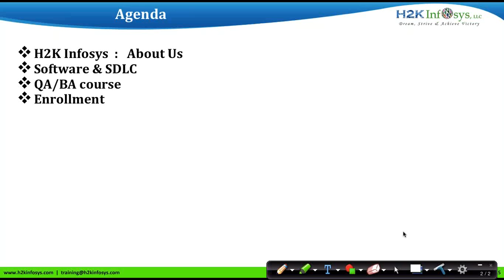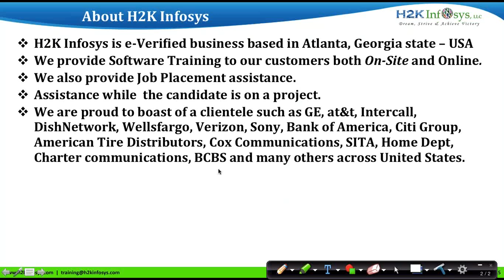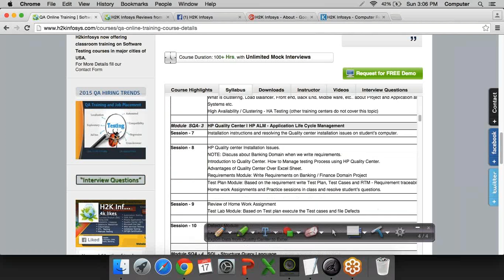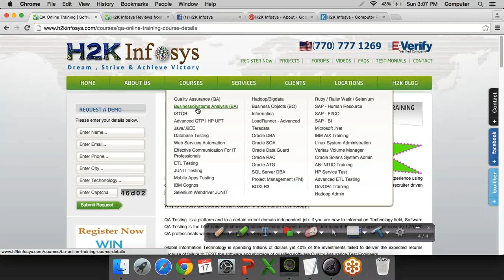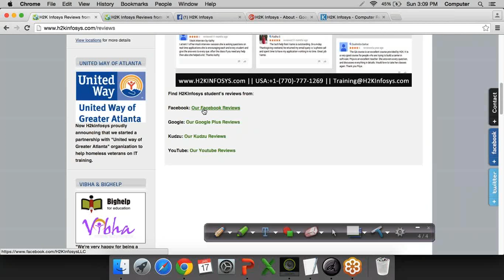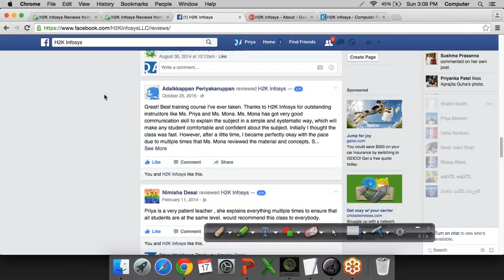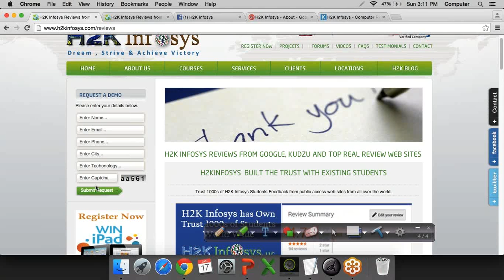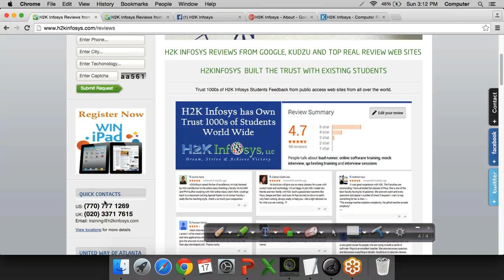QA Online Training Free Demo Class | software testing training & placement | H2Kinfosys Register Now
Listeners are basically the ones who have the ability to listen to a particular event. It is defined as an interface that modifies the behavior of the system. Listeners allow customization of reports and logs.

Our comprehensive Software Testing Training program is meticulously designed to equip individuals with the essential skills and knowledge required to excel in the dynamic field of software quality assurance. Covering a wide spectrum of testing methodologies, tools, and industry best practices, this training is ideal for beginners looking to kickstart their careers, as well as experienced professionals aiming to enhance their testing expertise. Through a blend of theoretical concepts and hands-on practical exercises, participants will learn how to create effective test plans, design test cases, execute various types of tests (such as functional, regression, and performance testing), and report defects accurately.

Led by industry experts, our Software Testing Training provides a holistic understanding of the testing lifecycle, from requirement analysis to test execution and reporting. Participants will delve into modern testing frameworks, automation tools, and agile methodologies, enabling them to adapt seamlessly to the evolving software development landscape. Moreover, the training emphasizes soft skills such as communication, collaboration, and critical thinking, ensuring that participants not only master technical aspects but also develop the attributes necessary to work effectively in team-oriented testing environments. Upon completion of this training, individuals will possess a well-rounded skill set that prepares them to contribute significantly to software quality and reliability, making them valuable assets in the ever-evolving realm of software testing.